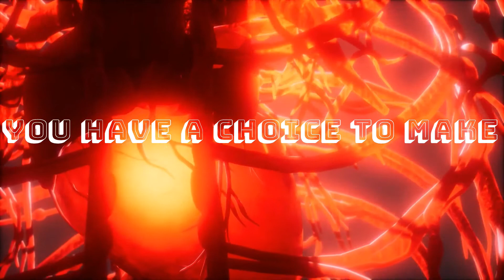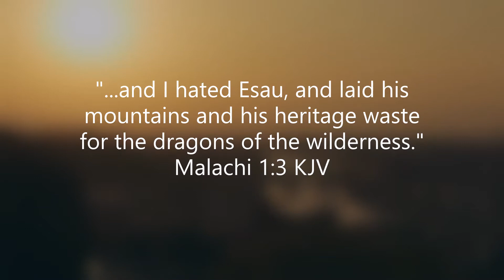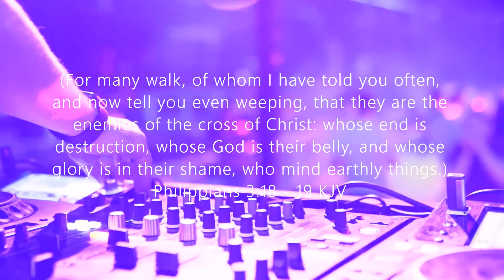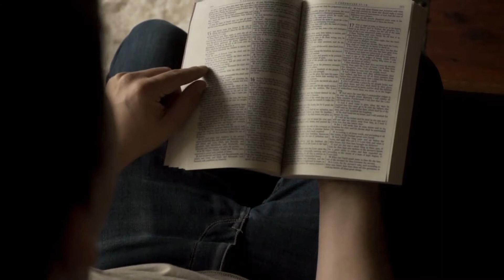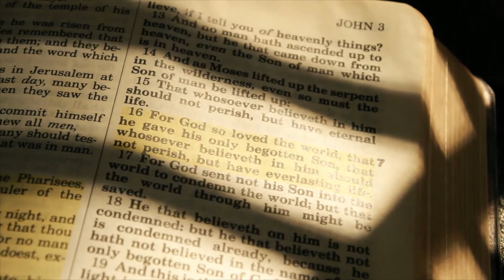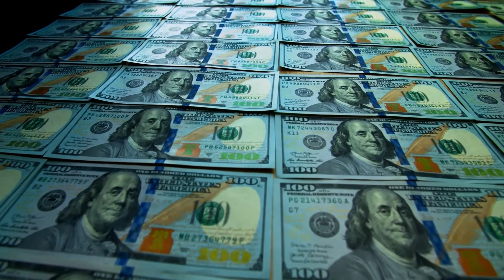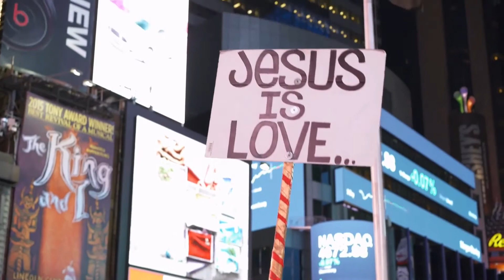This choice changes everything | Carter Conlon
“The Life-Light was the real thing: Every person entering Life he brings into Light. He was in the world, the world was there through him, and yet the world didn’t even notice. He came to his own people, but they didn’t want him. But whoever did want him, who believed he was who he claimed and would do what he said, He made to be their true selves, their child-of-God selves. These are the God-begotten, not blood-begotten, not flesh-begotten, not sex-begotten.”
John 1:9-13 MSG